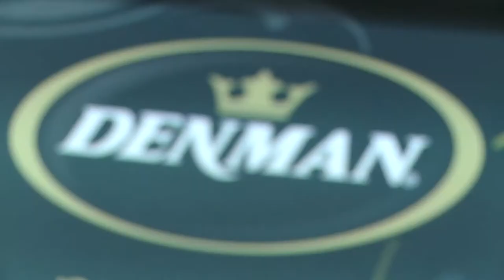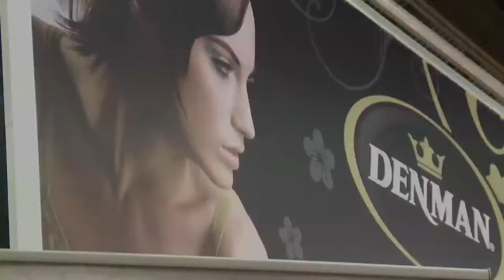Denman Salon International 2010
Experience Salon International 2010 with Denman and the Electric Art Team. Exclusive interviews with Mark Woolley, International Creative Ambassador for Denman and Owner and Creative Director of Electric Hairdressing, and Philip Steele, Sales and Marketing Director for Denman.